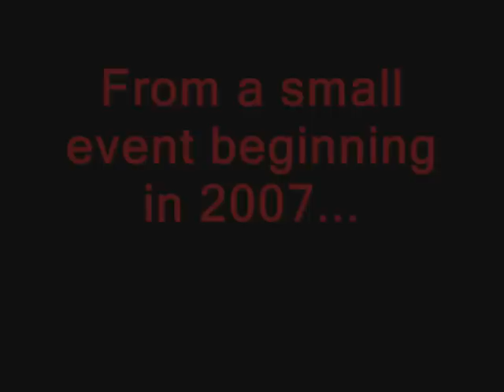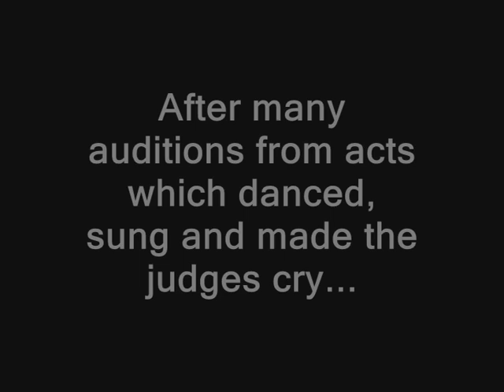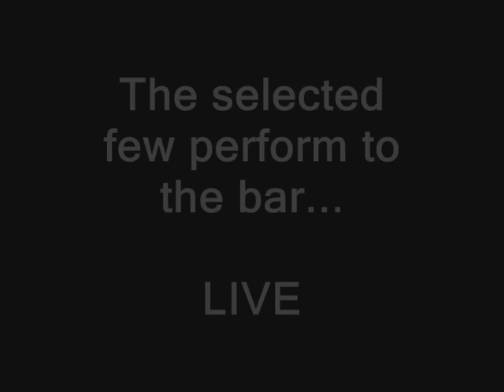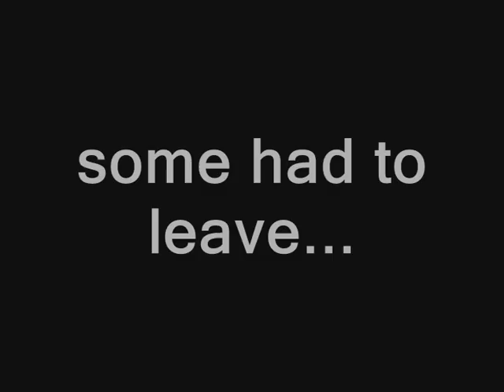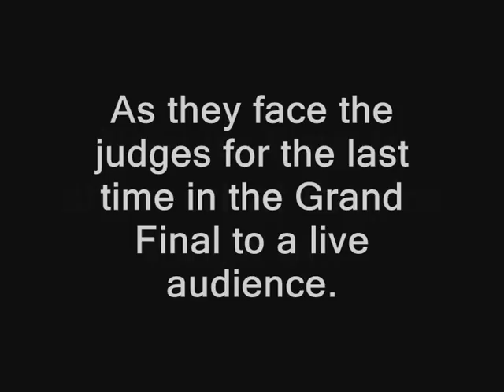BGSUs Got Talent Final Vid 2009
This is the final video from Bishop Grosseteste Students Union Bar's talent show!

Aptly named: BGSU's Got Talent!